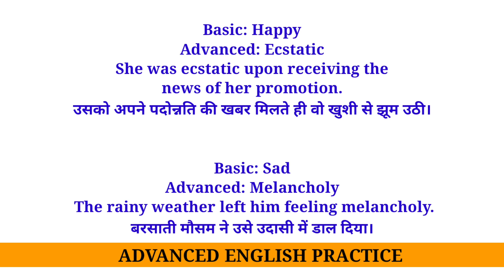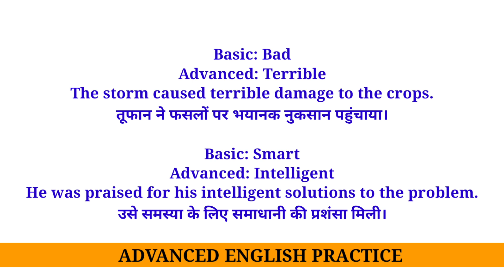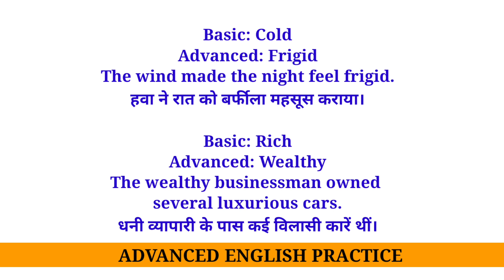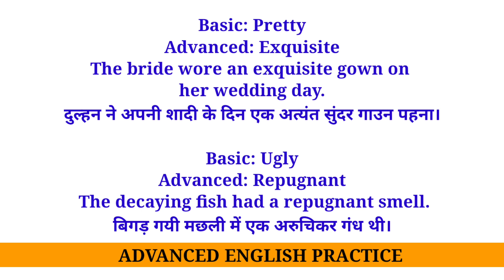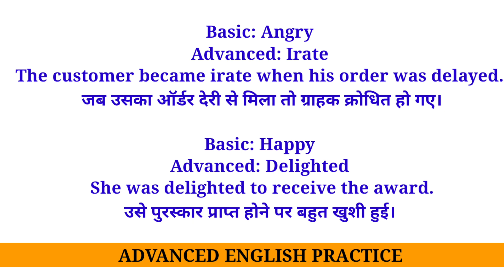अब BASIC ENGLISH नही ADVANCED ENGLISH बोलो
Explore advanced nuances of the English language in this comprehensive video tutorial!"